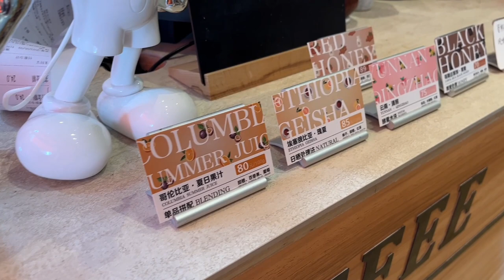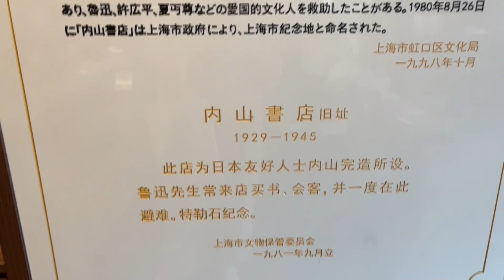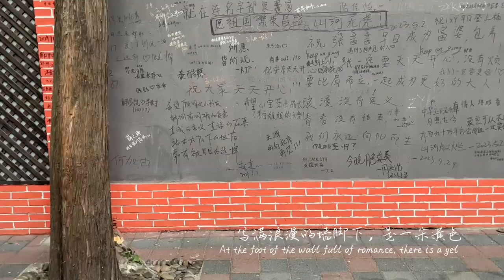❀Petal’s Vlog | Shanghai Hongkou | Lu Xun and Neishan Memorial Bookstore | Sweet Love Road | Coffee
The last day of the May Day holiday
walk with me on the streets of Shanghai
drink a cup of coffee
hang out in the bookstore